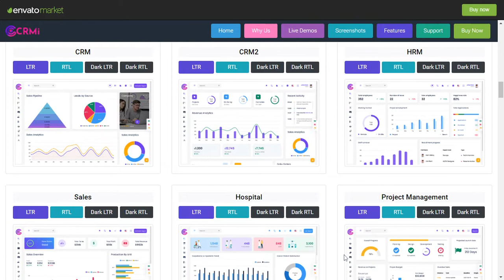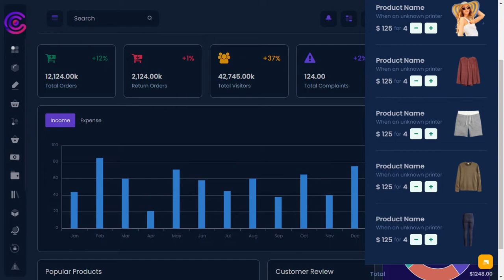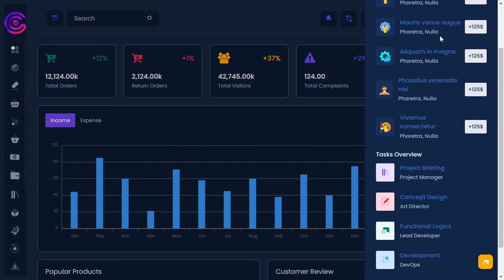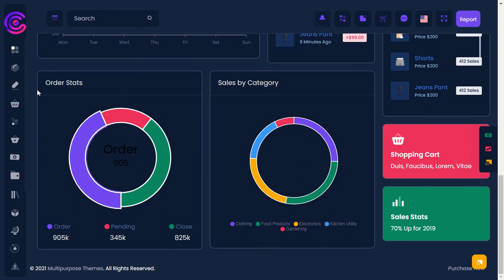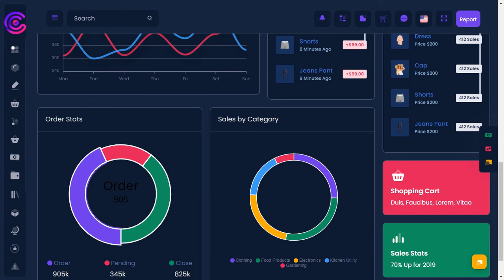eCommerce Dashboard Bootstrap Admin Panel Template Dark LTR Theme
eCommerce Dashboard Bootstrap Admin Panel Template Dark LTR Theme is Responsive Bootstrap Admin Template Dashboard Web Application. Admin Theme panel for backend design and UI interface of your Web apps. The Admin HTML template can be used for online applications and software. Clean, Modern, New, Creative look for your application. This comes with SasS. A combination of Revenue, Orders, Visitors.

eCommerce Admin Dashboard Template is a fully responsive admin dashboard template for Data, Reports, analytical & unique concepts, and theory. The Dashboard shows how much your store sales were in the current month.